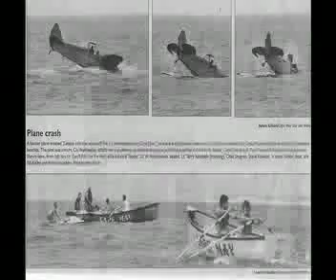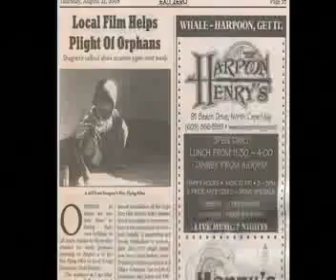Scholarship Video for Youtube.mp4